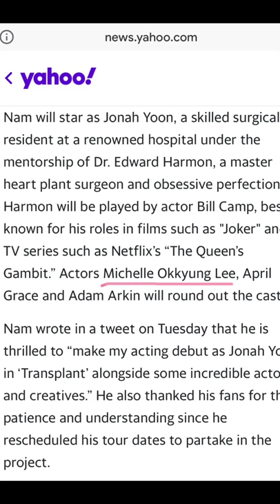My mom is @ericnam ‘s mom??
So excited to see my mama acting in the US! She used to be an actress in Korea and starred in several Korean Dramas in the 80s before taking a break when she moved to the US. ‘Transplant’ is a psychological thriller where Eric will star as “Jonah” and my mom will be his movie mom! I’ll definitely share when the film is released 💕